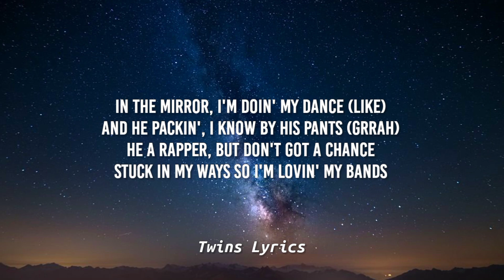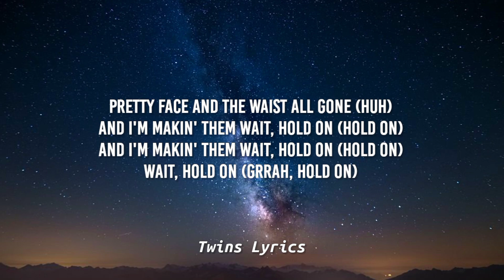Ice Spice - check ha mood (in ha mood x Check It Out Mashup/TikTok Remix) Lyrics